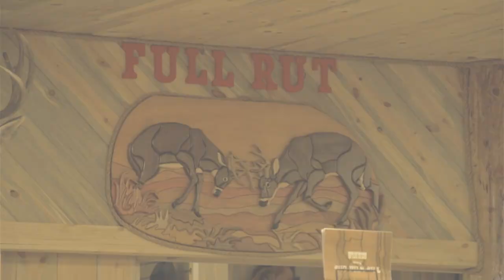Colorado Mule Deer Hunt! - Archer’s Choice (Full Episode) // S13: Episode 5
Follow Ralph as he heads to hunt in Central Colorado. He is in the thick of pre rut for those Colorado Mulies and from ground blind to tree stands he uses whitetails techniques to make it happen.